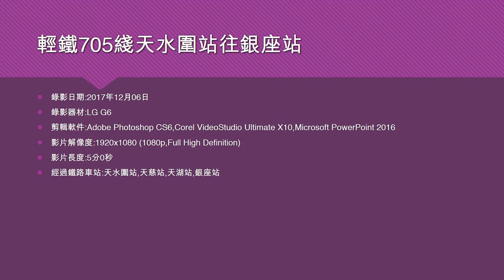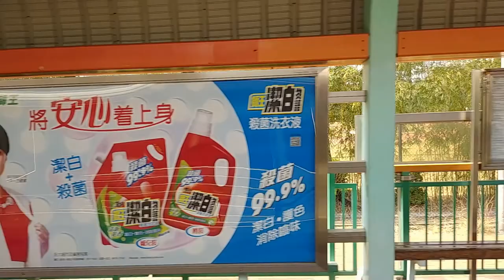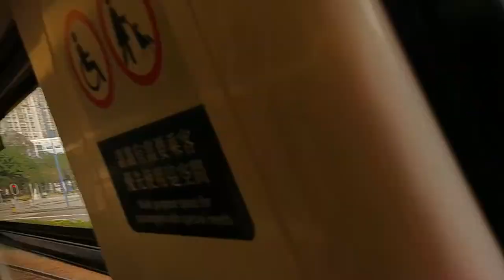輕鐵705綫天水圍站往銀座站 - 2017年12月06日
錄影器材:LG G6
影片解像度:1920x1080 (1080p,Full High Definition)
影片長度:5分0秒
經過鐵路車站:天水圍站,天慈站,天湖站,銀座站